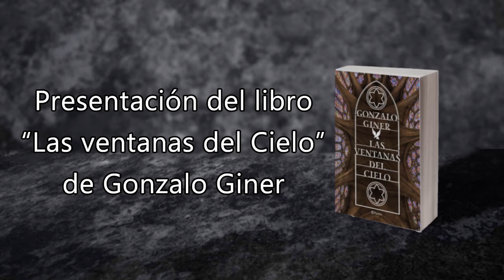GONZALO GINER EN VILLACARRILLO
Presentando su libro: "Las ventanas del cielo"
Teatro Coliseo
20/10/2017
Edición: Victor Calet